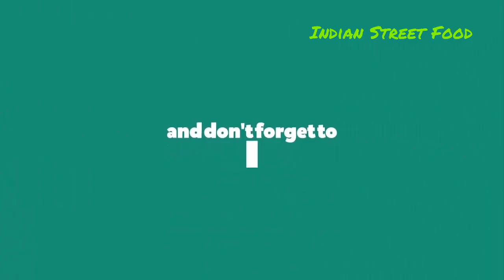Sugar Cane Juice | Tasty & Healthy Juice | Street Food Kolkata | Indian Street Food | Somnath Da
WE NEED YOUR SUPPORT TO GROW UP.. SO HELP US!! Hope you guys like this one. If you do, please hit Like!!!

Amazing Mitha Paan | Dry Fruits Pan | SWEET PAAN MAKING | PAN MAKER MAKING PAAN | Indian street food